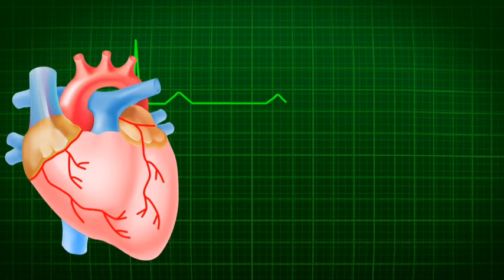என்னுள்ளே என்னுள்ளே _வள்ளி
என்னுள்ளே என்னுள்ளே _வள்ளி _சூப்பர்ஹிட் பாடல்_சூப்பர்ஹிட் இசை_ இளையராஜா _ ஸ்வர்ணலதா _பாடியவர்